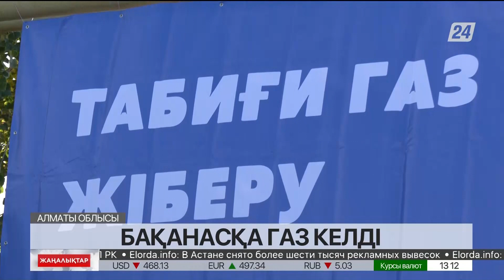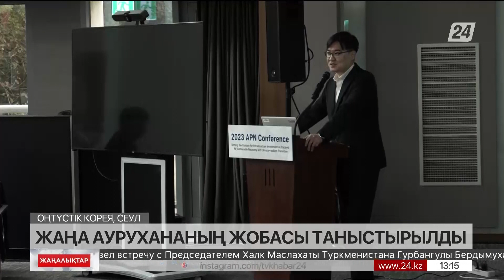03 қараша 2023 жыл - 13:00 жаңалықтар топтамасы